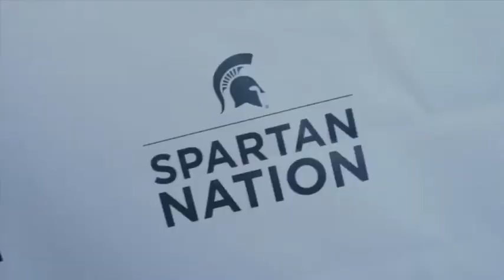iSwearItsKane - Gotta Win (Michigan State) Football Anthem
Michigan State Football vs Arizona State Football

Music//
iSwearItsKane - Gotta Win (Michigan State)
Prod. by Larry The Producer